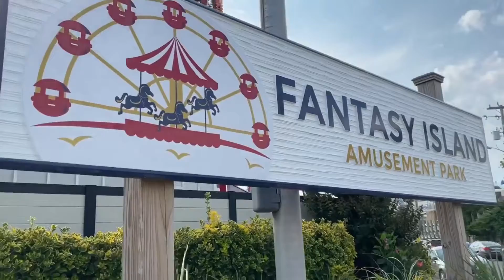Central Florida Thrills 2021 Rewind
thanks for a great year guys you guys make me motivated to do this I just want you to know that